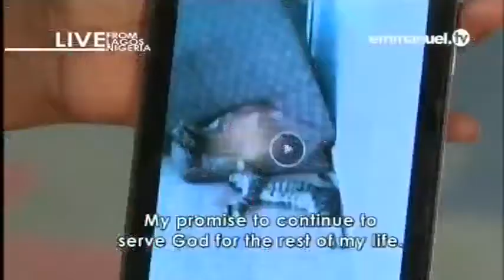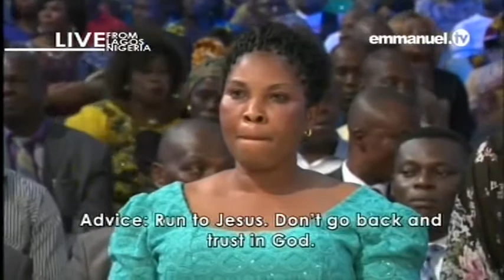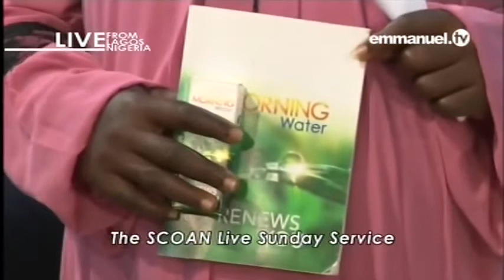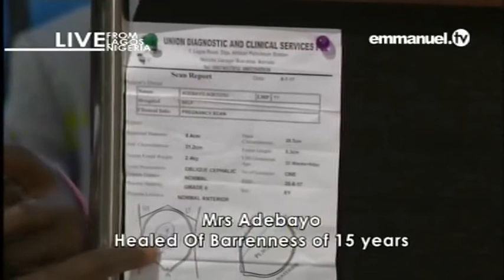EMMANUEL TV LIVE SERVICE SUNDAY 23 07 2017 TESTIMONIES VIDEO 7 OF 9